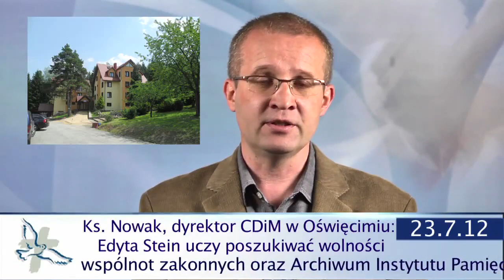Wiadomości diecezjalne 23 lipca 2012 - Ks.Nowak: Edyta Stein uczy poszukiwać wolności